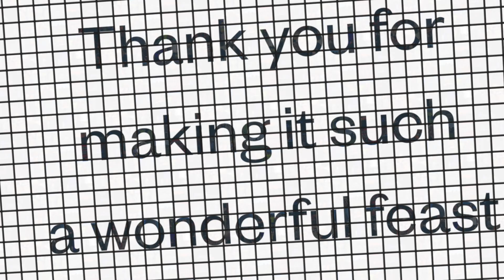Feast Of Tabernacle 2021 (Slideshow)